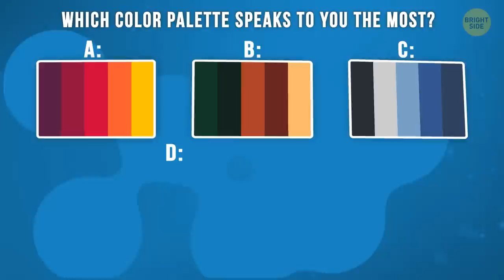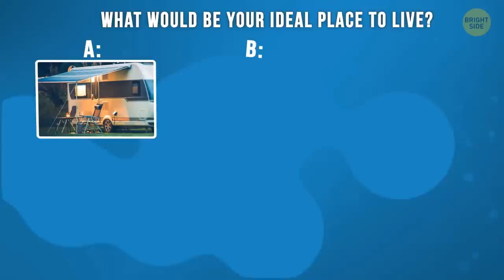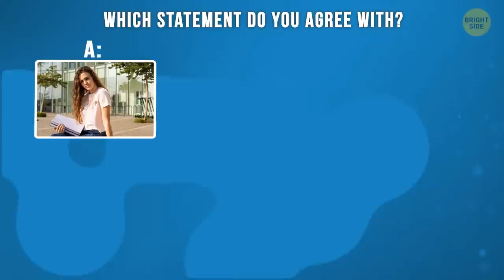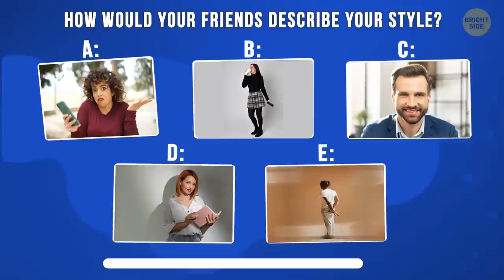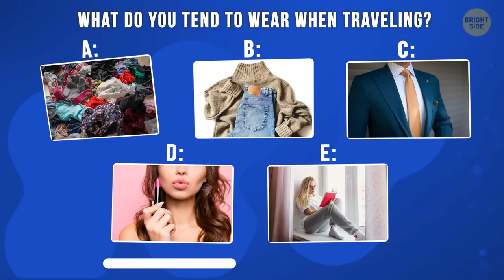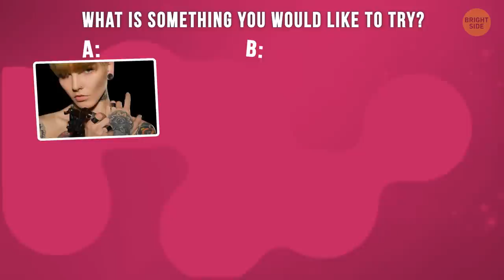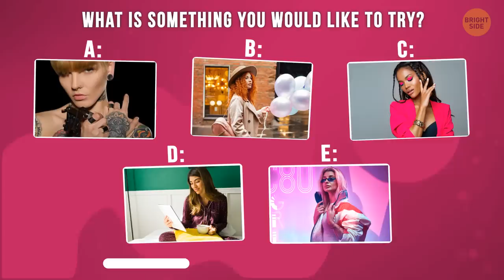You Are What You Wear And This Test Will Prove That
Do you agree with the famous saying "You are what you wear?" The clothes you pick every day aren't a random choice. It doesn't matter if you put a lot of effort into it or pretty much don't care - that also tells a lot about you. If you answer all questions in this test honestly, you'll learn something new about your character. Let's reveal the secret sides of your personality!